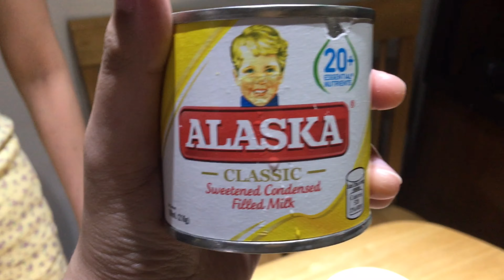Chicken Macaroni Salad Recipe! 😊🤗😋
I’m a blind vlogger. Please bear with me if I don’t look straight to the camera. I do skin product review based on my experience and observations of the people around me.

How to make a yummy Chicken Macaroni Salad for special occasions. Enjoy! 😊🤗😁